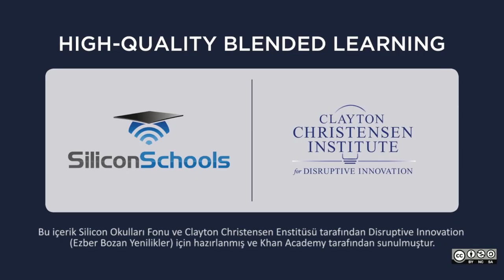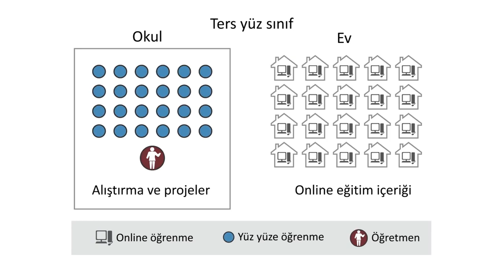Hibrit Eğitim | Ders 4: Ters Yüz Sınıf Modeli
Covid-19 salgınından sonra tüm dünyadaki okullarda uygulanması beklenen "Hibrit" eğitim modeli, online ve yüz yüze eğitimi sistematik bir şekilde bir araya getirerek harmanlayan ve örgün eğitime karma bakış açısı getiren bir yaklaşım.

Hibrit eğitim yaklaşımı, harmanlanmış öğrenme (blended learning) adı altında halihazırda birçok okulda başarılı bir şekilde hayat buluyor. "Harmanlanmış Öğrenme" kavramı hakkında daha fazla bilgi sahibi olmak ve iyi uygulama örklerini incelemek ister misiniz?

Bu video konunun uzmanı içerik ortaklarımızdan Silicon Okulları Fonu ve Clayton Christensen Enstitüsü tarafından hazırlanmıştır ve Khan Academy tarafından sunulmaktadır.